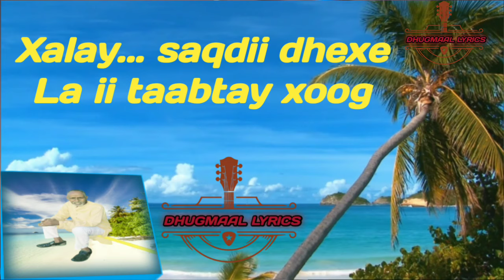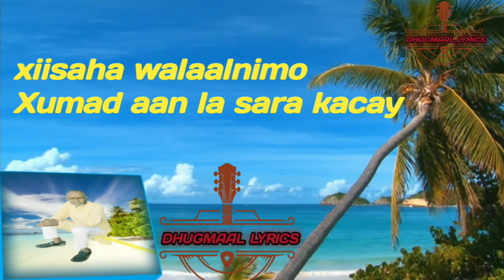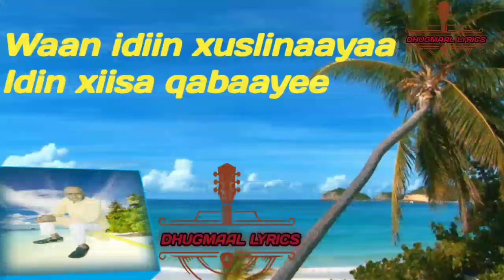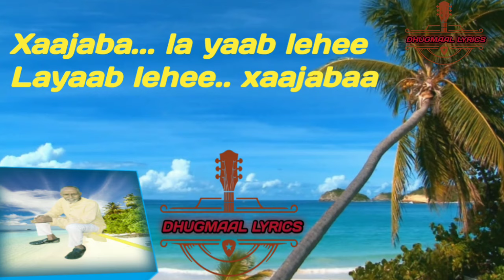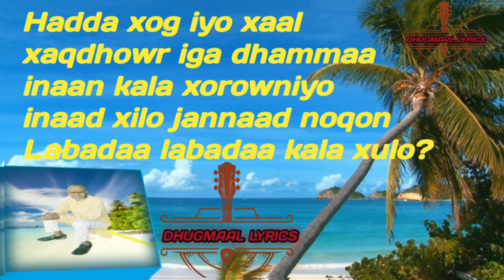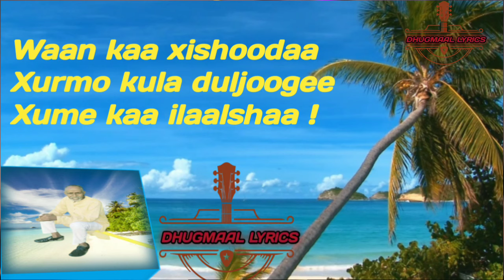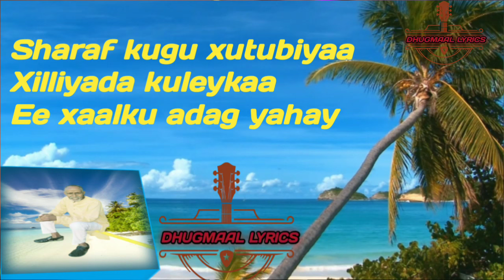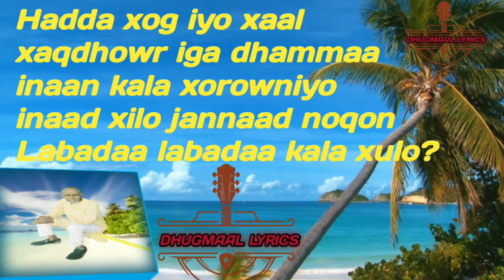kabanle | maxamuud kabanle | xaajaba layaab lehe | maxamed kabanle | maxamed yare | hees kabanle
kabanle,
kabanle qaraami,
kabanle caashaqa madhaafnaa,
kabanle hees,
kabanle nabi amaan,
kabanle dhudi,
kabanle boholyowga caashaqa,
kabanle saynab,
kabanle carro edeg,
kabanle sida halable aar,
kabanle baska,
maxamed kabanle astaan,
maxamed kabanle,
ahmed kabanle,
ali kabanle,
arji kabanle,
boholyow caashaq kabanle,
maxamuud m xasan kabanle dhintay waxaa baray,
maxamed kabanle carro edeg,
cali kabanle,
carro edeg kabanle,
maxamed kabanle dhintay,
maxamed kabanle dhoof,
mohamed kabanle dhudi,
maxamed kabanle fowsiya,
maxamed kabanle inkastoo falaraha,
maxamed kabanle iyo filfil,
maxamed kabanle gudgudi,
maxamed kabanle galmudug,
kabanle haday barashadeenii,
heeso kaban,
maxamed kabanle heeso,
heestii kabanle,
hees kaban,
heesaha maxamed kabanle,
hees qaraami kaban,
kabanle ilbir,
ismaaciil kabanle,
ismail kabanle,
ismaaciil kabanle inanyahay,
ismail kaban qaraami,
maxamed kabanle ima ogide,
hees ismaaciil kabanle,
maxamed kabanle wadnaha ku tabi jiray,
kabani lami,
kabani lei buna,
kabani lame,
kabani lyrics,
kabani last episode,
kabani last episode full,
kabani live,
kabani latest episode,
kabani last episode 298,
kabani last episode zee keralam,
kabanle majima,
mohamed kabanle,
maxamed kabanle qaaci,
maxamed kabanle qaraami macaan,
maxamed kabanle dhudi,
maxamed kabanle 2022,
maxamed kabanle qaraami,
maxamed kabanle nabi amaan,
maxamuud m kabanle,
macalin xasan kabanle,
maxamuud m xasan kabanle qasiido,
kamanle,
kabanle qasiido,
qaraami kabanle,
qaaci show maxamed kabanle,
qasiido kabanle,
kable rahbu muhwa fula ke khesari lal song,
kable roc,
kable ragri baraf ke pani,
kable ralston,
cable wrap,
kable rahbu papa ke ghar,
kable rajai se taki,
kable rajai mein se taki,
kable rahbu muhwa fula ke khesari lal song status,
kable ragri baraf ke pani dj,
riyo hees tubeec,
kabanle songs,
kabanle saliga,
subac macalin xasan kabanle,
kabanle tuke,
kooshin yare songs,
kabane x kon,
kabane x shiki,
kabane x akira,
kabane x aya,
kabane x shiki gacha,
kabane x kon gacha life,
kabane x kon kiss,
kabane x mihai,
kabane x shiki comic,
kabane x nobimaru,
xasan kabanle,
xasan kabanle dhudi,
maxamuud maxamed xasan kabanle,
maxamed x kabanle,
mohamed m kabanle,
maxamed yare kaban,
kabanle zamzamey,
maxamed.kabanle,
kaban maxamed yare,
maxamed xasan kabanle,
7 kabale,
7 kabale regler,
7 kabale dansk,